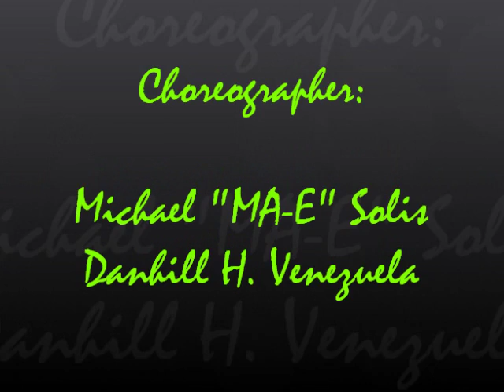BVANHS Aero Dance Showdown 2011.wmv